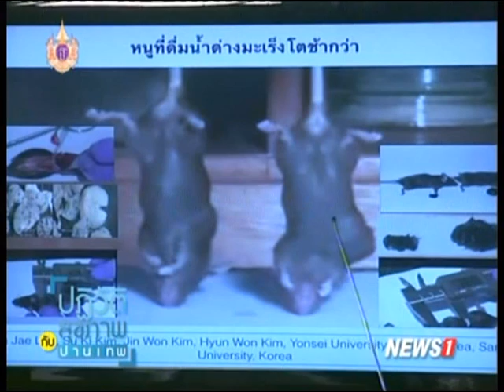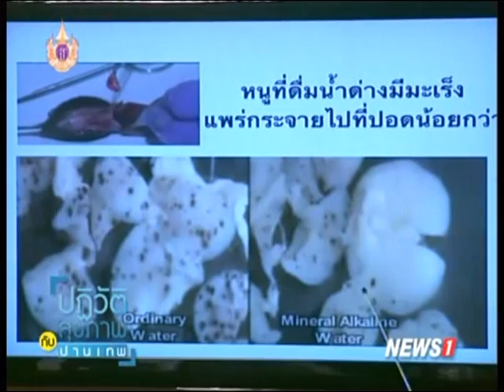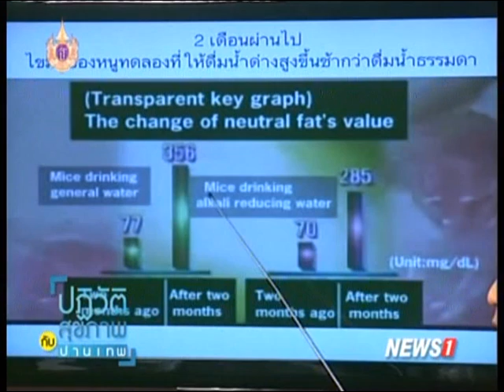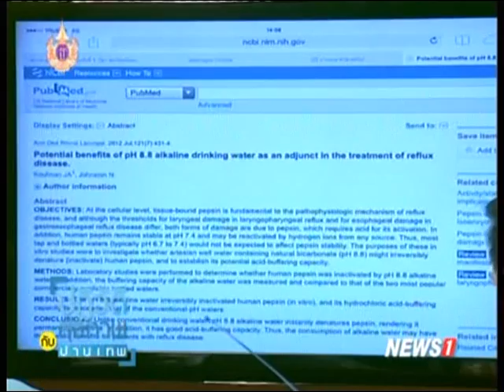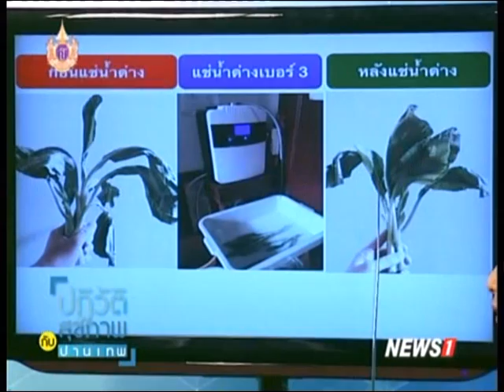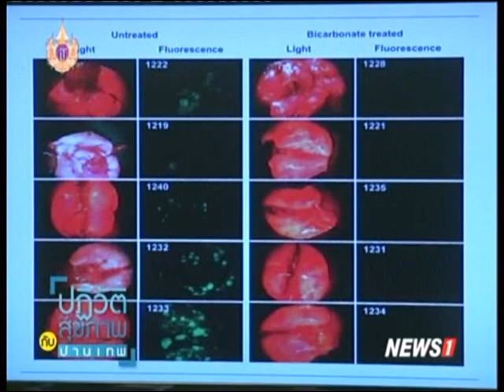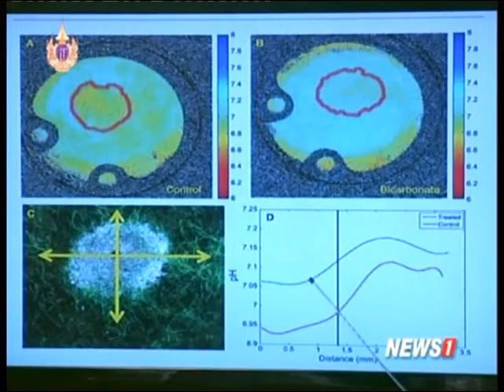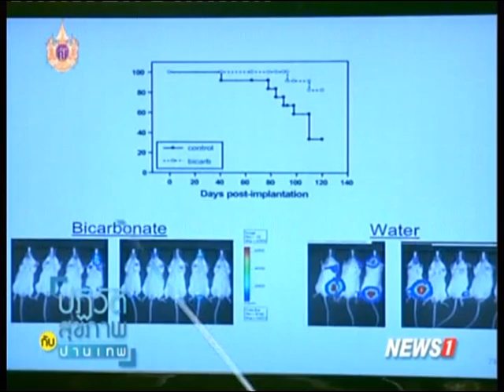ปฏิวัติสุขภาพกับปานเทพ ช่วงที่2 ชะลอวัย อายุขัยวัฒนา:วิวัฒนาการสารต้านอนุมูลอิสระ (ตอนที่ 66)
2015/04/07 ปฏิวัติสุขภาพกับปานเทพ ช่วงที่2 ชะลอวัย อายุขัยวัฒนา:วิวัฒนาการสารต้านอนุมูลอิสระ (ตอนที่ 66)